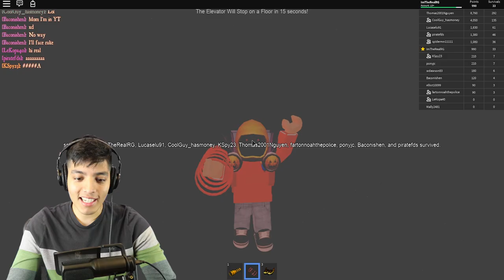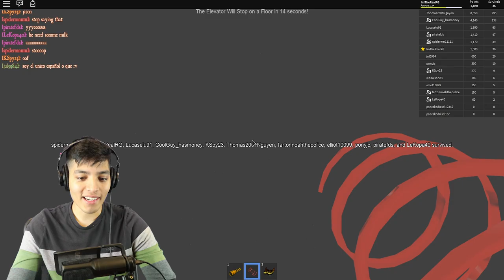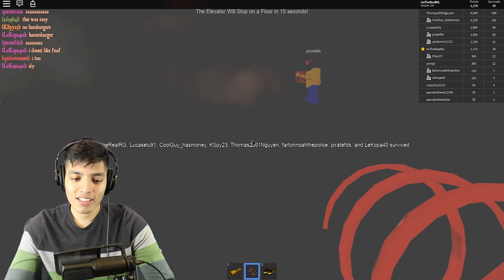ROBLOX NEW SPOOKY ELEVATOR